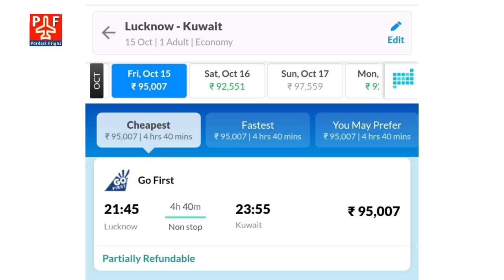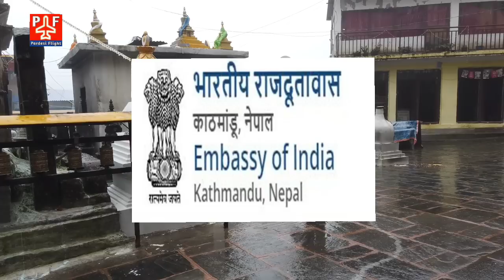|Today 30 September| लखनऊ से Direct Flight चालू | सऊदी जाना हुआ आसान | India To Saudi वाया Nepal |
today flight news and updates
today india flight news
today international flight news
saudi arabia latest flight news
india to saudi latest flight news
india saudi via nepal latest updates
india to saudi via nepal open
india to saudi via nepal quarantine
saudi arabia via nepal
saudi arabia via nepal package
saudia via nepal
nepal to saudi
india to saudi via nepal noc
saudi arabia quarantine package
india to kuwait direct flight from lucknow
Direct flight open from lucknow airport